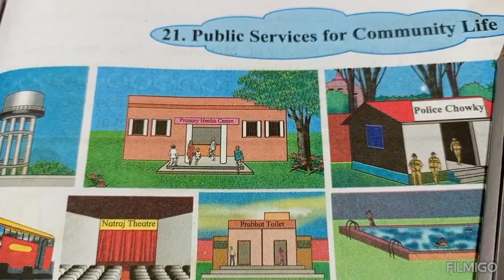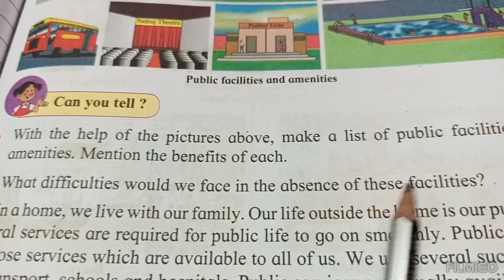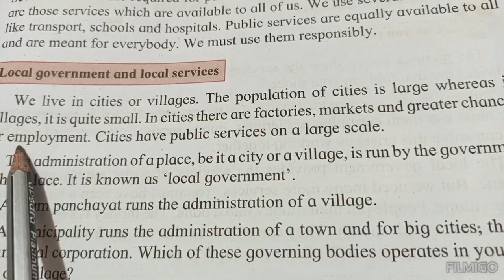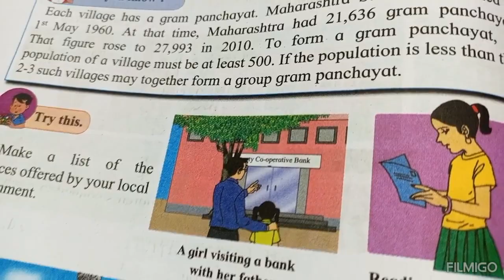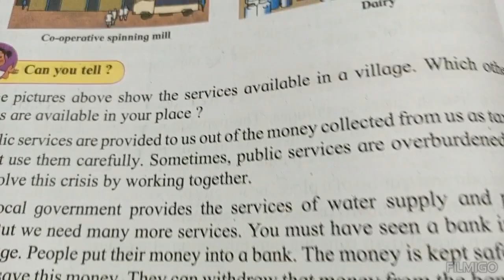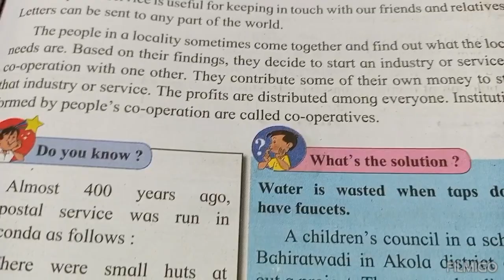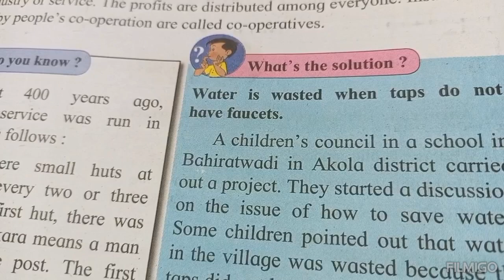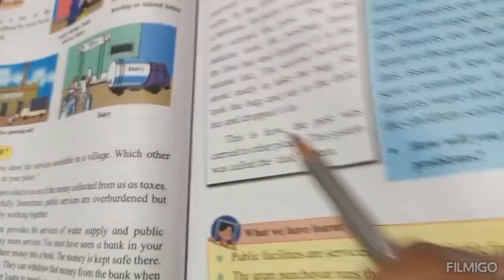3 rd EVS # 21.Public Services for Community Life# Explained in Marathi # SSC Board #